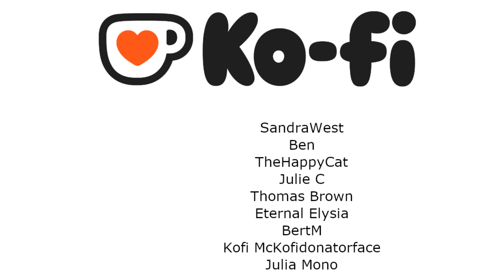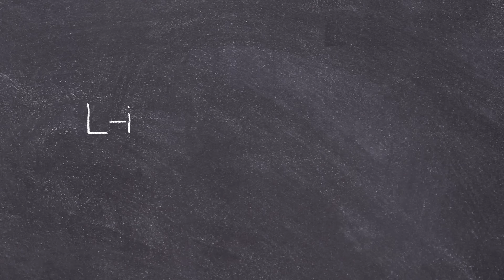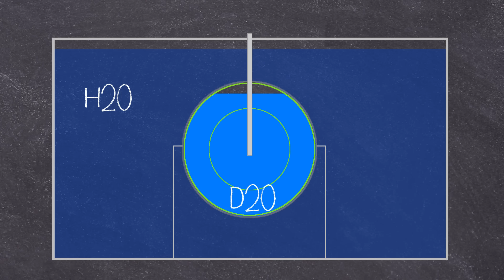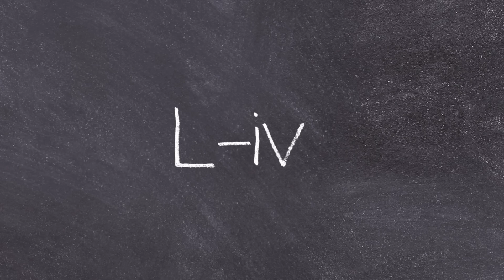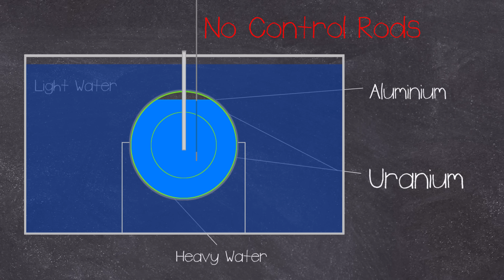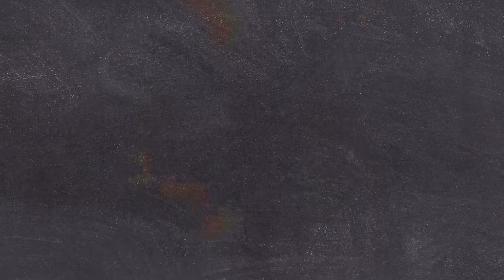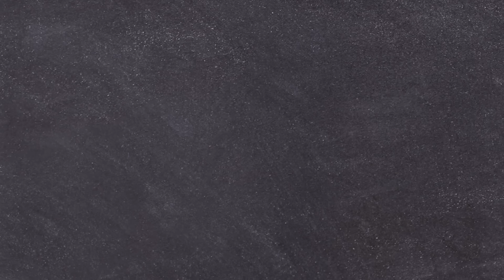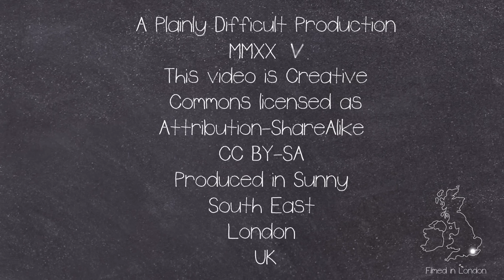The World's First Nuclear Reactor Disaster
On the 23rd of June 1942, the Leipzig L-iv Nuclear reactor experienced the world's first reactor disaster in history.

This weeks Outro Song:
►OCD - Made By John

CHAPTERS:
00:00 Intro

EQUIPTMENT USED::
►SM7B
►Audient ID14
►MacBook Pro 16
►Hitfilm
►Logic X

►Intro: Scheherazade (Rimsky-Korsakov)
►Outro: OCD (Made By John)